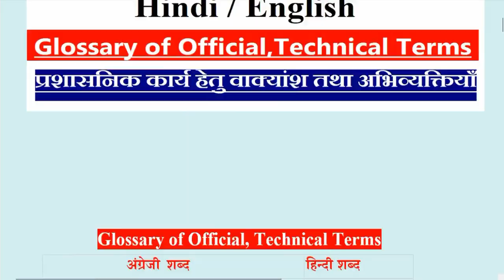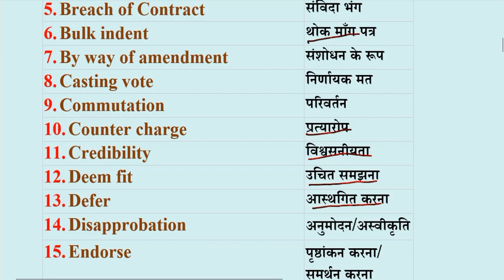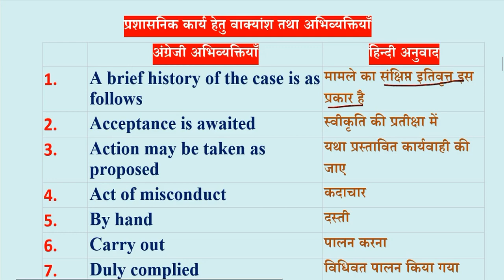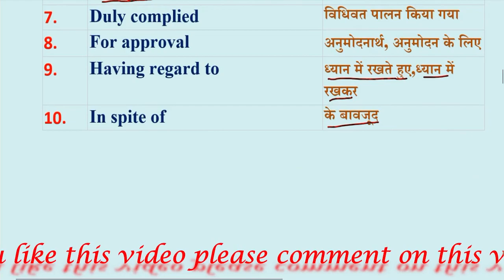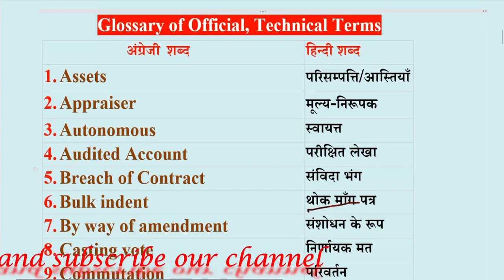RAS 2018 | Glossary of Official/Technical terms ||प्रशासनिक कार्य हेतु वाक्यांश व अभिव्यक्तियाँ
RAS 2018 MAINS PAPER IV
Glossary of Official/Technical terms
प्रशासनिक कार्य हेतु वाक्यांश व अभिव्यक्तियाँ